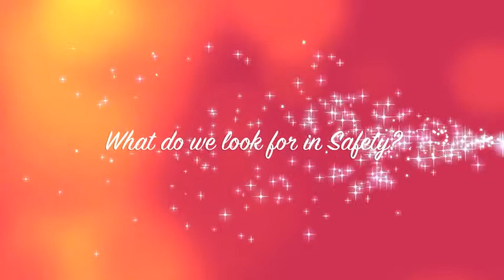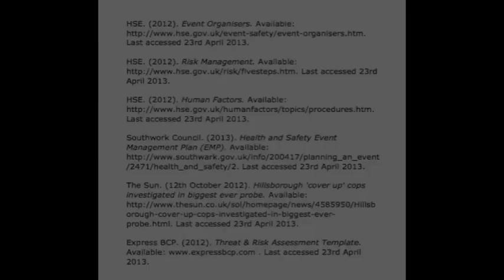Health and Safety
EDP Podcast